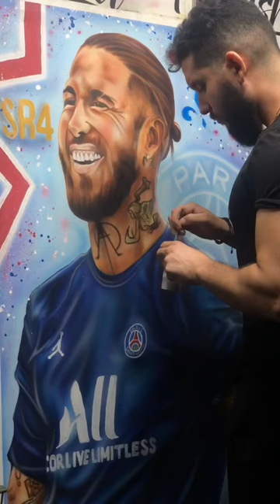Sergio Ramos - PSG